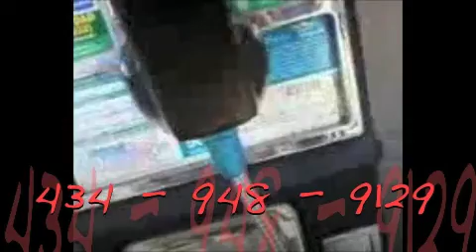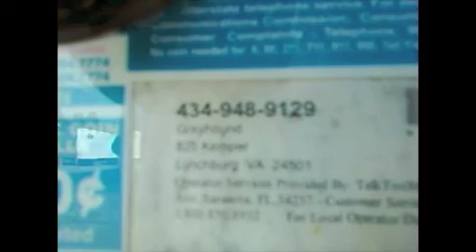GLTC 2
GLTC new bus area opens in 2014 in fall. If not it will be 2015. Anyway this is where the new building is going to be built. As a landscaper I hope it comes to be a great place to ride the new Buses for the future. Still its the safest way to ride a bus at Greater Lynchburg Transit Company at Kemper Street in Lynchburg Va.